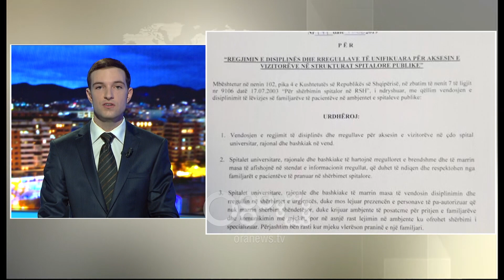English News Edition, 23 February 2019